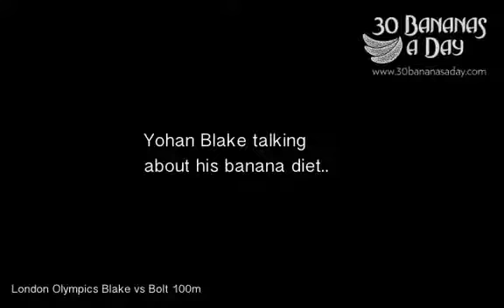London Olympics Usain Bolt vs Yohan Blake 2012: Who will win? + 'banana diet'?